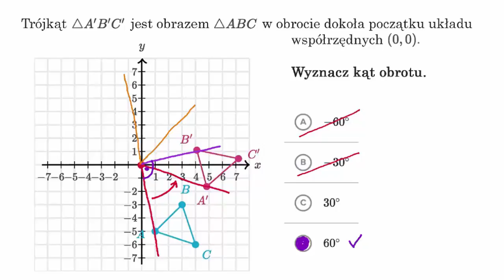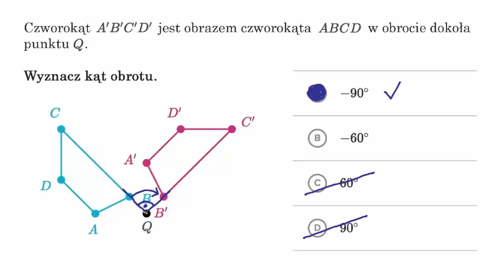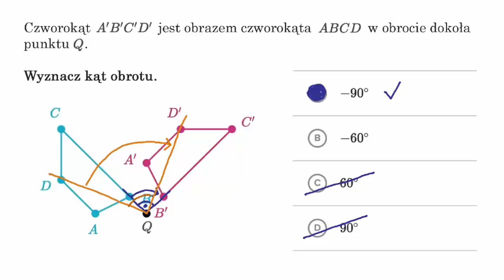Wyznaczanie kąta obrotu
Fundacji AVIVA.